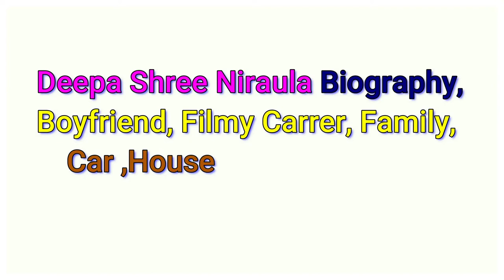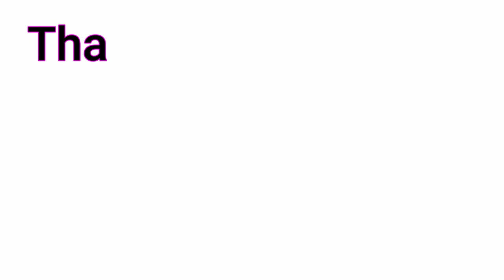Deepa Shree Niroula Lifestyle 2020 / Biography, Income, Boyfriend, Education,Filmy Career,House,Car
Deepa Shree Niroula Lifestyle 2020 / Biography, Income, Boyfriend, Education,Filmy Career,House,Car and many more.